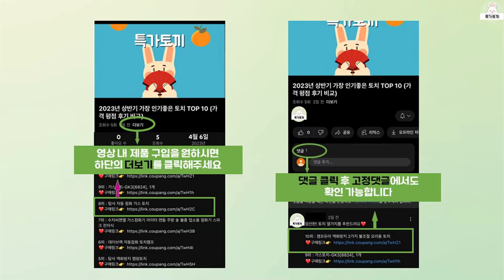2024년 상반기 가성비 좋은 차렵이불 BEST 10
2024년 상반기 가성비 좋은 차렵이불 10가지를 소개해드립니다.

10위 : 디오프 사계절 양면 차렵이불 + 패드 + 베개커버 세트

9위 : 깃든 올인원 테라피 차렵이불 세트

8위 : 차렵이불 알러지케어 이불 모달 극세사 가을 겨울 사계절 먼지없는

7위 : 깃든 올인원 테라피 차렵이불 세트

6위 : 아망떼 베이직 소프트 양면 차렵이불

5위 : 슬리안 먼지없는 부드러운 알러지케어 사계절 차렵이불

4위 : 더자리 데일리 솔리드 패턴 차렵이불

2위 : 코멧 홈 차렵이불+패드+베개커버 세트

1위 : 차렵이불 알러지케어 이불 모달 극세사 가을 겨울 사계절 먼지없는

 감사합니다